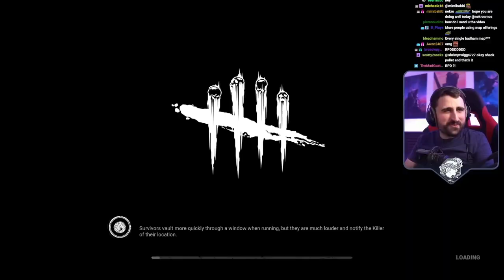Otzdarva Galaxy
Just a compilation of clips from Otzdarva, a streamer/youtuber who currently makes a lot of Dead by Daylight (DBD) content.

This idea came about after watching the "For the People" compilation in Dowsey's Hardcore Survivor Season 3... Was originally going to do it with just Otz saying "For the People" but ended up expanding on it a little more.